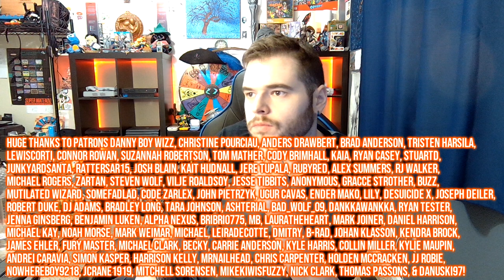Salon Roxy Repair - Five Nights at Freddy's Help Wanted 2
Welcome to a video on how to complete the Salon: Roxy Repair level in Five Nights at Freddy's: Help Wanted 2 - good luck and enjoy!

Send me stuff:
Grohlvana

With every video and stream that I make, I'm just doing my best to have fun and entertain you.